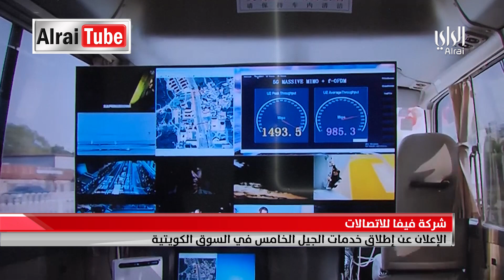شركة فيفا للاتصالات : الاعلان عن اطلاق خدمات الجيل الخامس في السوق الكويتية